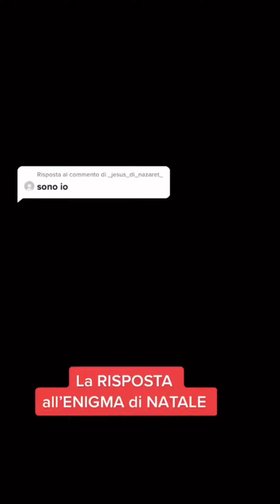La RISPOSTA! Gesù ha avuto un competitor?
Rispondo all’enigma che vi ho proposto a Natale, una domanda trabocchetto su di un personaggio che assomiglia per tanti aspetti a Cristo, ma che in realtà ha tutt’altra origine… e tu l’avevi capito?